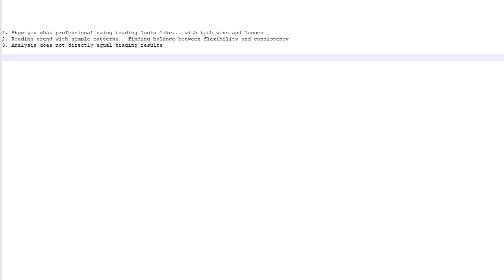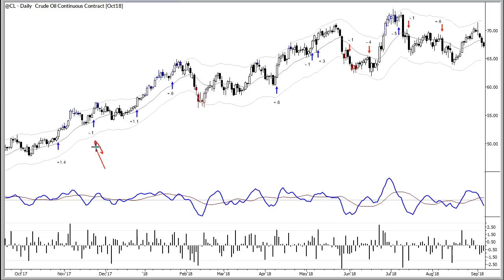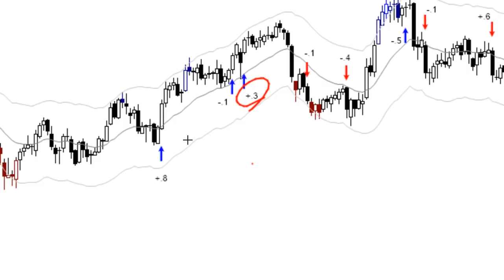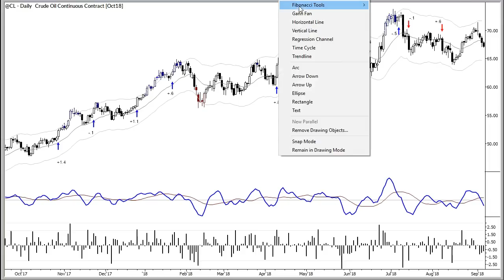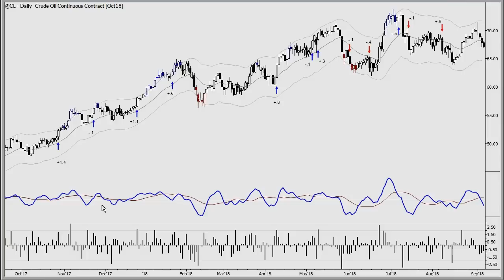ChartSchool - Swing Trading Oil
One year review of oil trades.